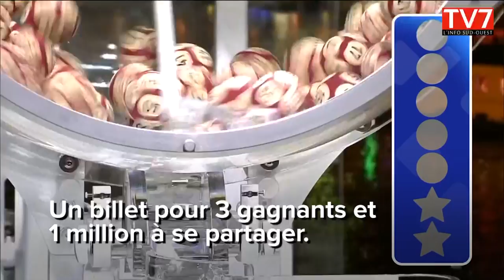L'actu du 22 mars 2018 en Nouvelle Aquitaine